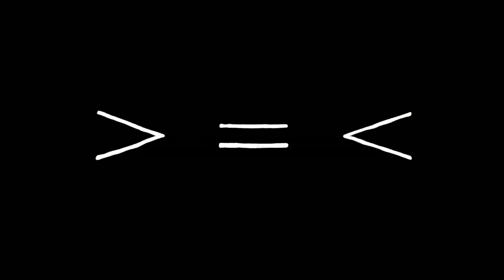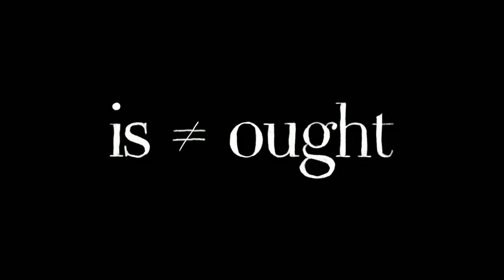Ruth Chang How to make hard choices 2